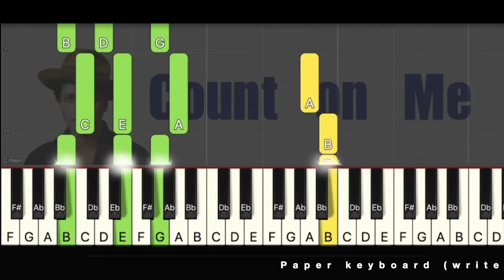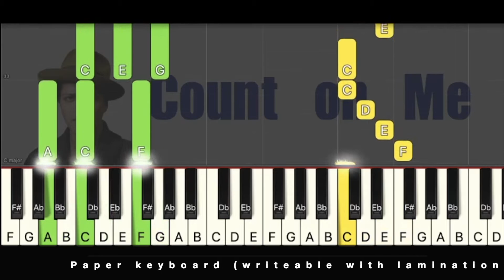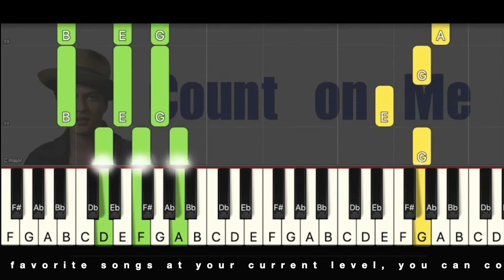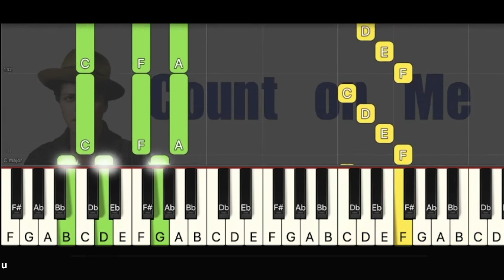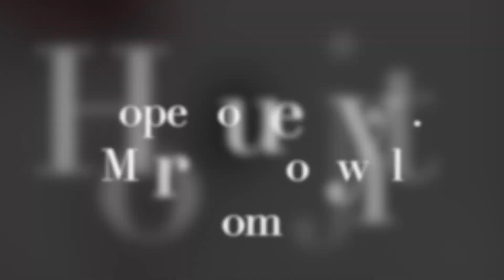Count on Me, Bruno Mars in C major Arr. 02 Original speed Sheet music, Online Piano Lessons